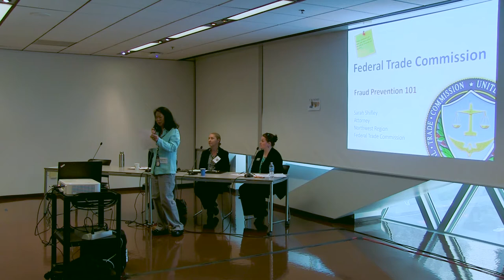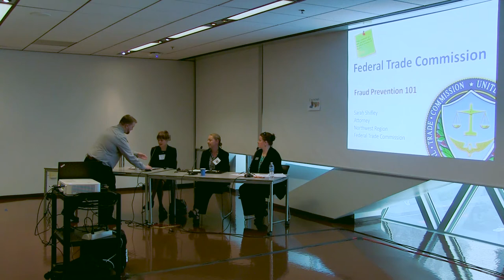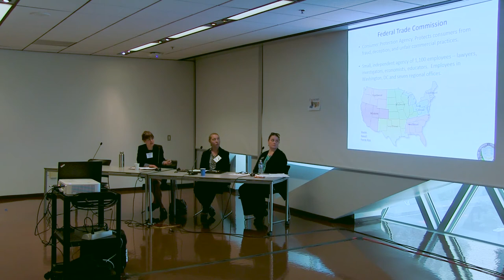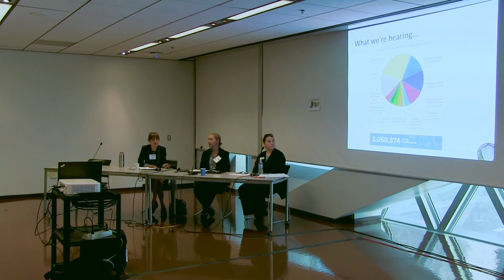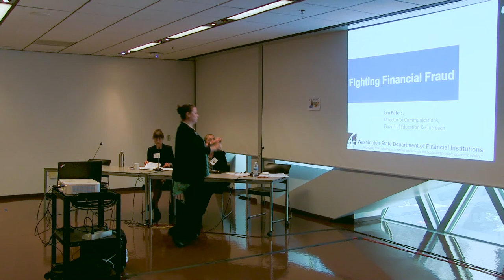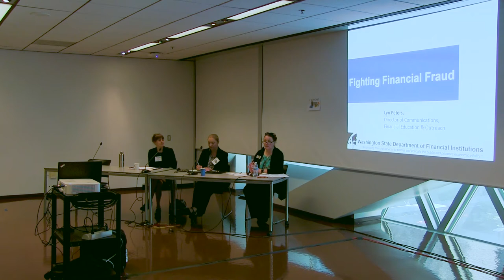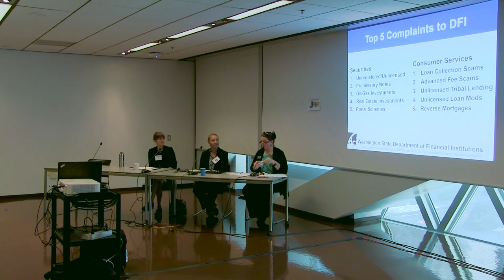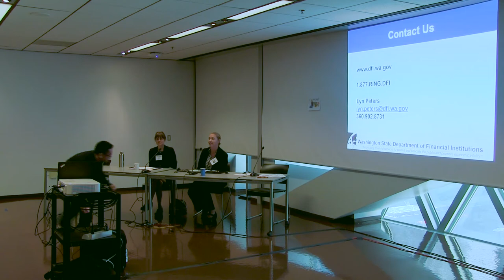Fraud Prevention 101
Financial fraud is something librarians see happening in their library. Learn about resources which you can refer patrons to help avoid fraud situations. If you see fraud happening in your library, you will learn of steps you can take.